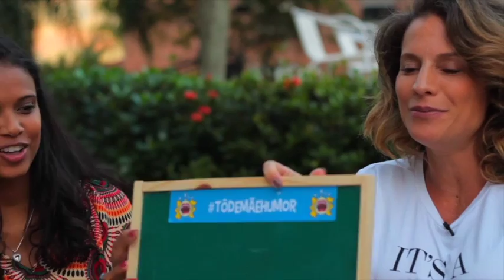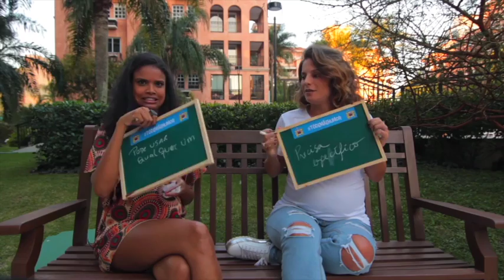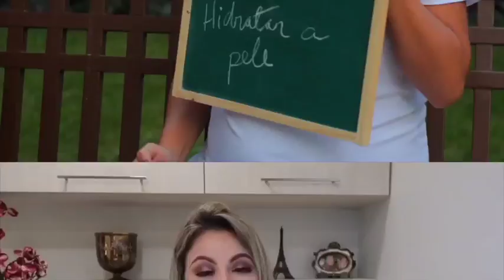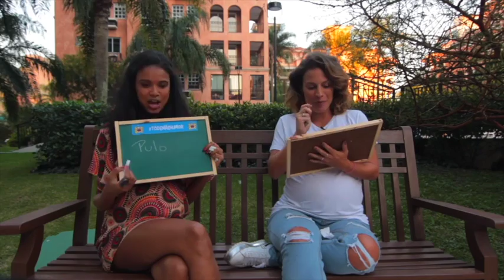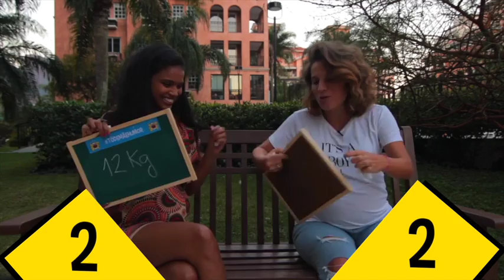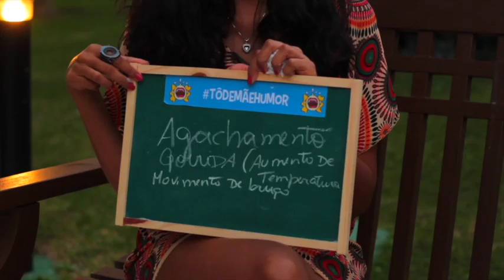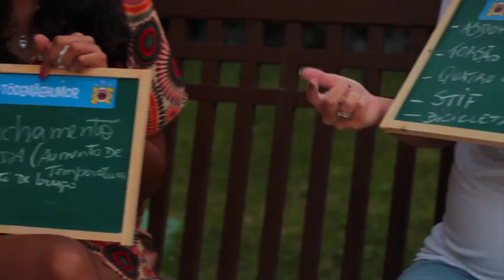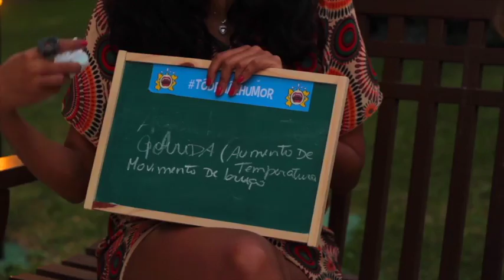QUIZ com Aline Dias - TÔ DE MÃE HUMOR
Será que estamos prontas pra sermos mães? Será que existe isso de ficar pronta e saber tudo antes do bebê nascer? Criamos uma brincadeira e chamamos a linda e gravidíssima, Aline Dias, pra participar. Especialistas como Wanessa Guará (dermato), Eveline Duarte (nutri), Nathalia Moura (fisio) e Roberta Gabriel (personal), fizeram algumas perguntas e nós tivemos que responder. Não digo que foi um desastre, porém não nego rs. Tá curioso? Assista o vídeo!!! 😘😘😘

Agredecimentos: @_linedias (Aline Dias)
                                @espaco_materluz (Nathalia Moura)
                                @dermatomae (Wanessa Guará)
                                @evelineduartenutrimaternoinfan (Eveline Duarte)
                                @robertagabriel_personal (Roberta Gabriel)